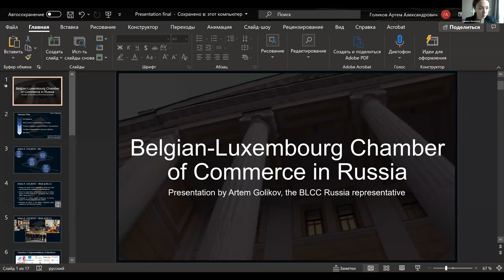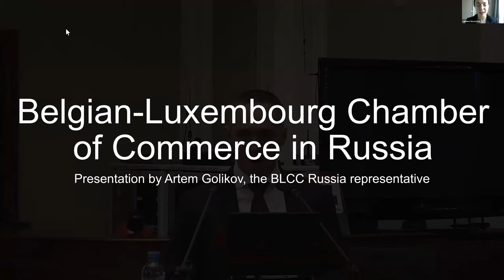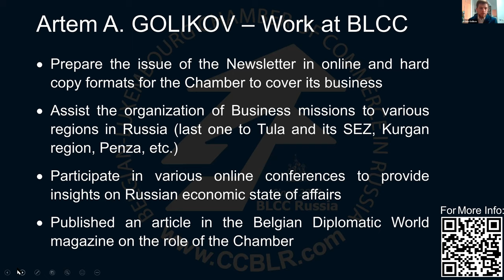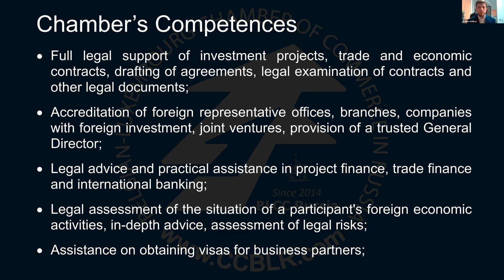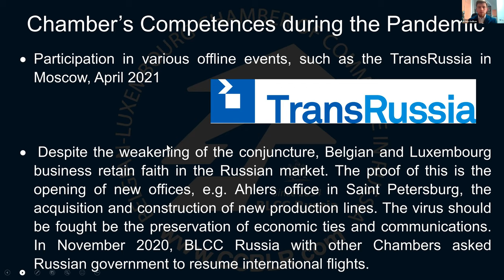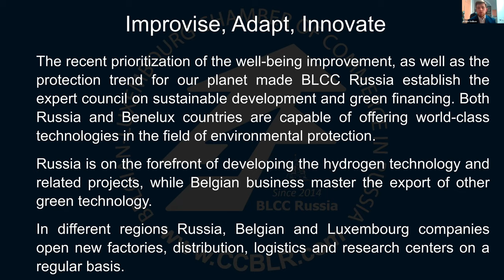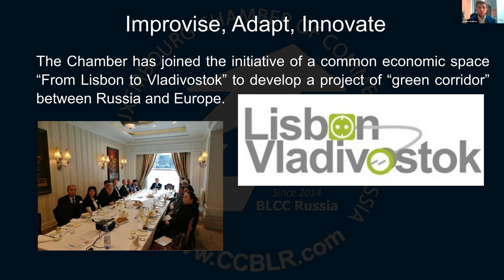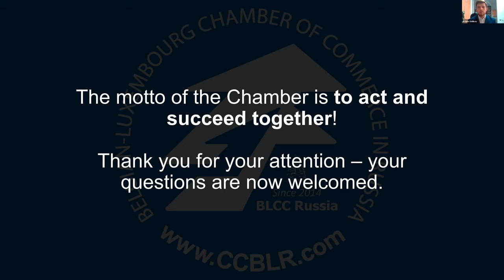T.Zonova: Belgium. Dialogue with Russia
On March 23, 2021, MGIMO professor Tatiana Zonova opened a series of thematic meetings «Dialogue with Russia» for young European researchers, undergraduate and graduate students of the Faculty of International Relations of the Free University of Brussels, as well as the Universities of Antwerp, Mons and the Catholic University of Leuven. The organizer of the «Dialogue with Russia» was the Russian House - the Center for Science and Culture of Russia (Belgium). Prof. Zonova's meeting with young researchers was devoted to Russian diplomacy and its public component.